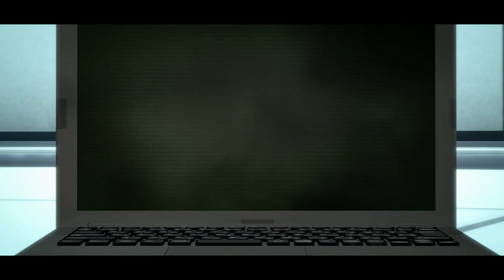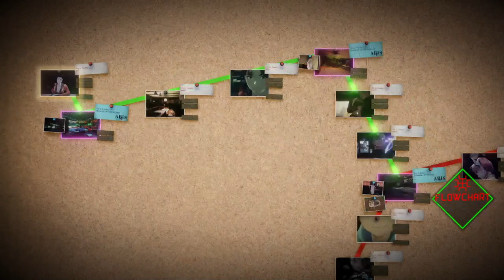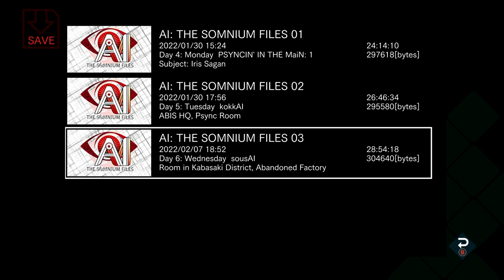Let's Play AI: The Somnium Files | Part 40 - The Truth | Blind Gameplay Walkthrough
In Part 40 of this blind AI: The Somnium Files gameplay walkthrough on the Xbox Series X the truth is revealed as we discover the identity of the culprit behind everything.

Description:

AI: The Somnium Files is an adventure video game developed and published by Spike Chunsoft, which released for Microsoft Windows, PlayStation 4, and Nintendo Switch in September 2019, and for Xbox One in September 2021. It is set in Tokyo and follows detective Kaname Date, who investigates serial killings and enters suspects' memories to extract information to help solve them. The game was directed and written by Kotaro Uchikoshi, with character designs by Yūsuke Kozaki. A sequel, AI: The Somnium Files – nirvanA Initiative, is planned for release in 2022.

AI: The Somnium Files takes place in a technologically advanced near-future Tokyo, and follows Special Agent Kaname Date of the top-secret police department ABIS (Advanced Brain Investigation Squad). ABIS investigates crimes through a process called "Psyncing," in which a Psyncer such as Date explores the Somnium, or dream world, of persons of interest in a case. Psyncing is a powerful process that can often retrieve clues the subject is only subconsciously aware of, but it is limited to a maximum of six minutes for the Psyncer and subject's safety.

Date is assisted by an artificial intelligence (A.I.) housed in his cybernetic left eye named Aiba, who can communicate with Date via an artificial nerve, provide him with enhanced vision modes such as X-Ray and night vision, and hack various electronics. Aiba also assists Date's dream world investigations by acting as his avatar in Somnium.